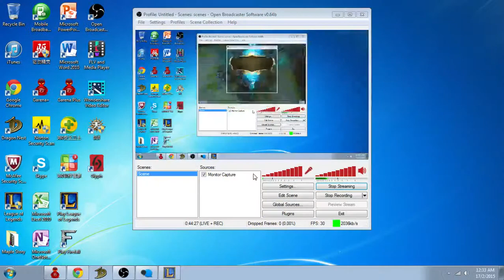Playing league of legends as Zecarius-Darius with some funny chats going on